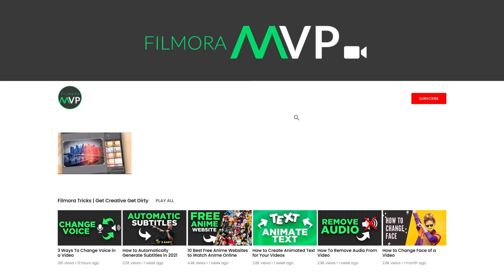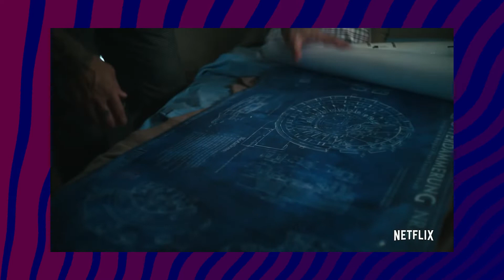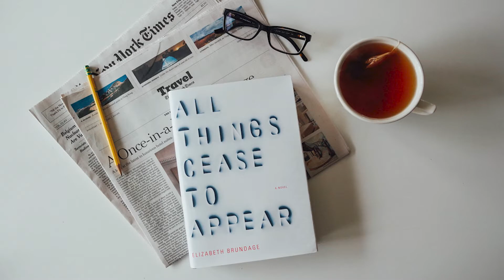Top 10 Netflix Original Movies in 2022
Netflix is one of the most popular media platform nowadays. They produced lots of original movies that attracted audience's attention. I bet you may be interested in best movies on netflix.
In this video, we will introduce you 10 most watched Netflix Original movies 2022.

0:00 Intro
0:25 Don't Look Up
1:00 Red Notice
1:30 The Army Of The Dead
2:06 Thunder Force
2:30 The Kissing Booth 3
3:02 Things Heard And Seen
3:35 Kingdom Ashin Of The North
4:00 Enola Holmes
4:36 The Old Guard
5:07 Extraction